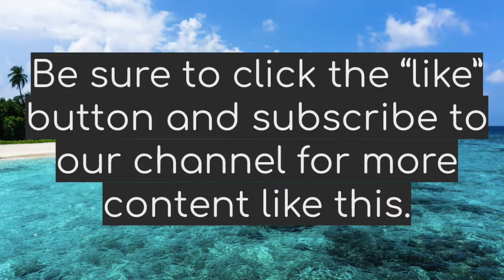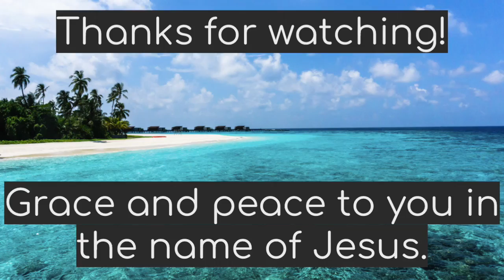Sermon: 1 Corinthians, pt. 2--July 18, 2021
Greetings, friends. Grace and peace to you in the name of Jesus Christ. Please enjoy this second sermon in our new series on 1 Corinthians.

We're not very active on Twitter just yet, but will be changing that soon.